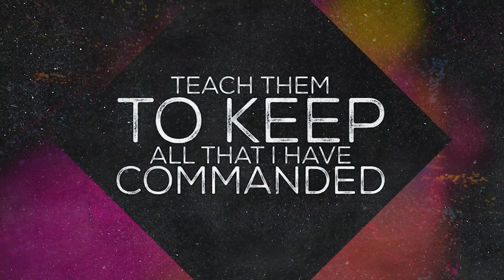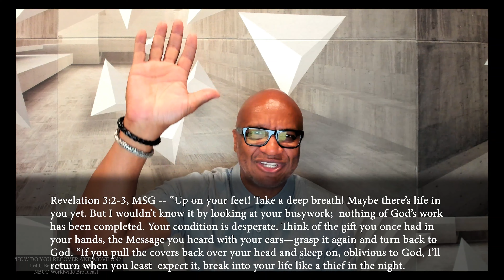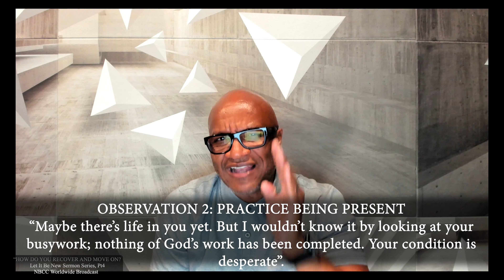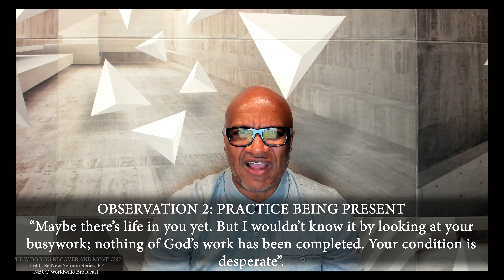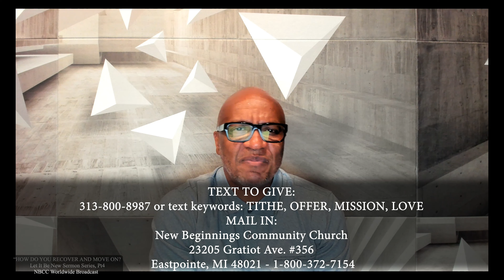HOW DO YOU RECOVER AND MOVE ON? // Part 4 of the "Let It Be New Series" // Dr. Tim Williams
Learn how to let him, her, or it go!  Learn how to recover and move on! Learn how to practice being present!